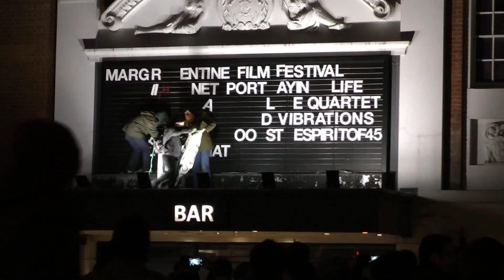Thatcher's Legacy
Brixton celebrates Thatcher's death but can we end her legacy